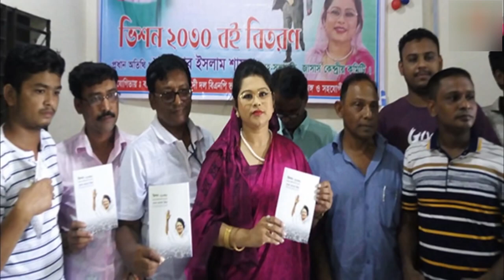খন্দকার মোশাররফের ‘নারী প্রীতি’ সেকাল একাল